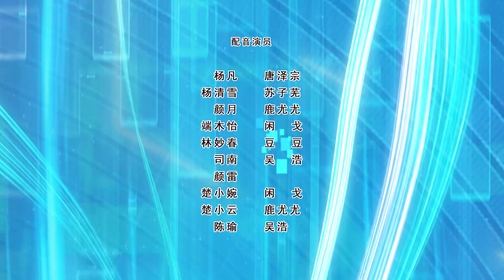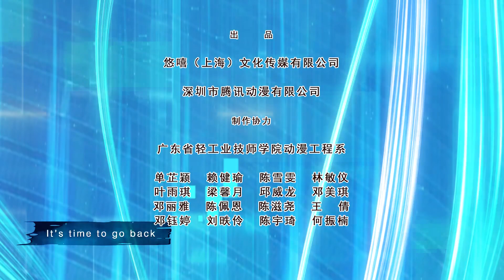重回末世当大佬第三季 第18集 激烈对抗，难分胜负